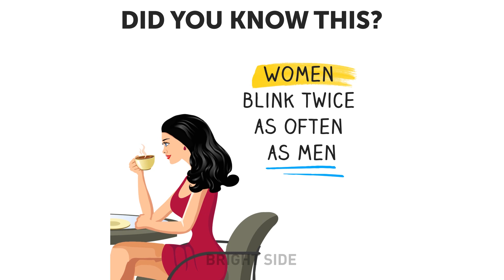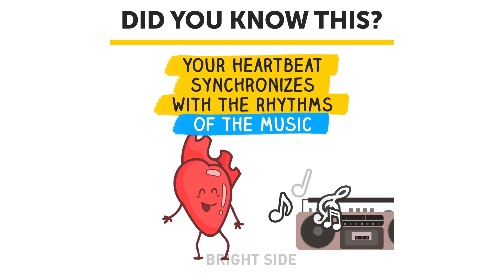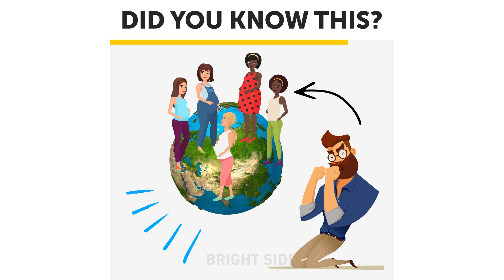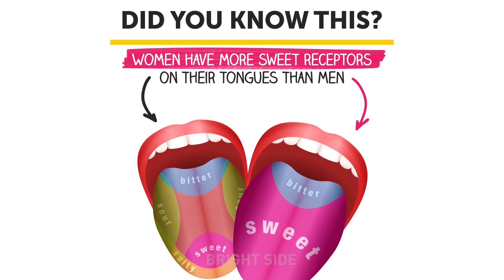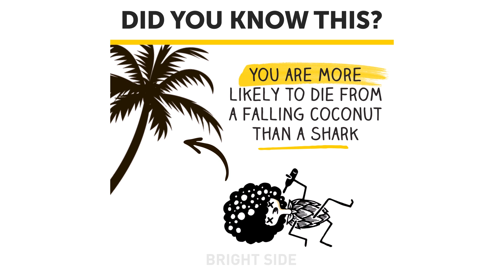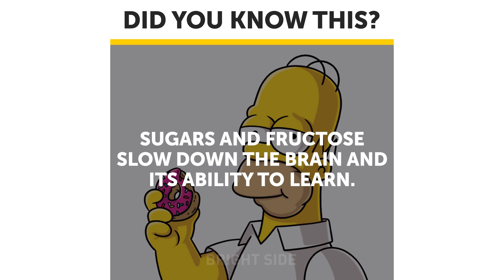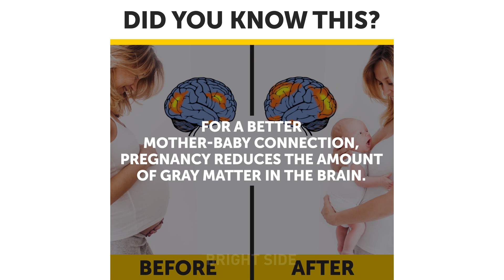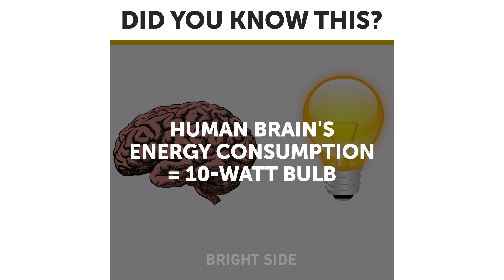27 AMAZING HUMAN BODY FACTS THAT YOU NEVER HEARD ABOUT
If you know your body well, then this video isn't for you. We believe that human bodies are as unknown to us, as the Universe itself. This video will show you the most amazing facts about your body.

00:01 How about we tell you that women and men have a different speed of blinking? Cool, right?
00:55 We think humans are fragile, but they aren't, really. Our bones are very strong.
2:08 When human babies are born they have more of this part of the body than the adults.
3:18 Our tongues are as unique as our fingertips. Learn why here.
4:18 Long ago, a man died from a man that he had just killed. This may seem like a weird story, but very true.
4:37 You cannot sneeze doing this. Check out what we mean here.
5:56 Women and men's tongues differ greatly. See why.
8:53 We all think that an appendix in our bodies is a useless part, but actually, it plays a very important role in a fetus development.
9:54 Our brain is probably the most unknown and unstudied part of the body. Check out what we know to the date, though.

Did you like our video? Do you think a human body is very fascinating and cool? Which part of it is the most mesmerizing for you? Tell us your opinion in the comment section below.